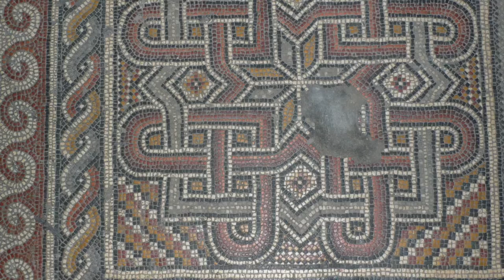Jerusalem Boots (Studio Version)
Durch seine Jerusalem-Entscheidung verschärft der amerikanische Präsident Donald Trump den Nahostkonflikt. Er zeigt wenig Verständnis für einen Ort, der drei Weltreligionen heilig ist. Dazu mein neues Video "Jerusalem Boots" und mein neuer Blog-Beitrag "Handgreifliche Geschichte". Hier der vollständige Text: